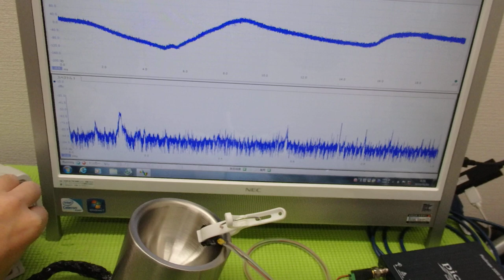メガヘルツの超音波発振制御プローブを利用した実験動画 ultrasonic-labo